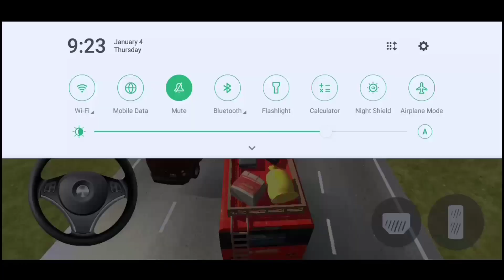Indian sleeper simulator games | off road bus gameplay | bus driving 3D स्लीपर बस गेम red bus game.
VIDEO DETAILS - indian bus sleeper off roading gameplay this video game puri tarah se off road hai video quality is 1080p and Full HD video graphics super smooth Android gameplay video Main kahi bhi glitch and lag bilkul bhi nahi hai issue is not in the video
video main full off roading gameplay hai no problem no skip video enjoy the Full video...

GAME CONTROLS DETAILS = indian sleeper bus driving game red colour bus simulator games full HDR graphics game super smooth
gameplay feel is not in the game power full modified bus gameplay lo lag no less properly off roading gameplay game hills and road tree in the game green grass graphics very very good graphics this game thanks...

TOP BEST INDIAN VEHICLES GAME'S FOR ANDROID CHECK THIS GAME'S ⬇️ ⬇️ ⬇️...

off driving games
off road truck driving games 3d
off road driving games
off road driving games for android
off road 4x4 driving games
offroad bus driving games
off road truck driving games
off road driving games for pc
off road truck driving games for
android
off road tractor driving games
offroad bus driving games mobile
sleeper bus game video
sleeper bus game download
sleeper bus game for android
sleeper bus game sleeper bus
game
sleeper bus game name
sleeper bus game kaise download
karen
sleeper bus game simulator
karte hain
sleeper bus game mobile
sleeper bus game 3d
indian games for android
indian games number
indian games video
indian games indian games
indian games 3d
indian games name
indian games offline
indian games new
indian games malayalam
indian games ke naam
off road bus game
offroad bus simulator indonesia
offroad bus simulator
offroad bus driving
offroad bus simulator game
off road bus game android
offroad bus driving game
download
off road bus mod bussid
off road bus game ofline
Bus wala game dikhaye
bus wala off road off hills driving game